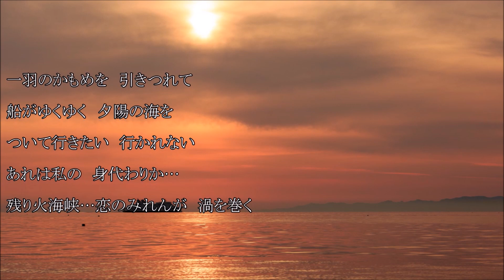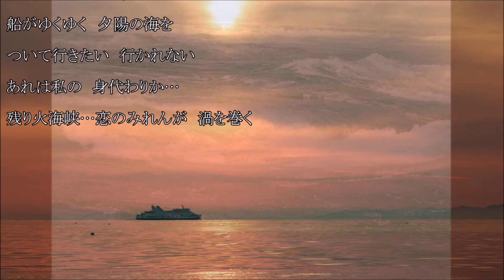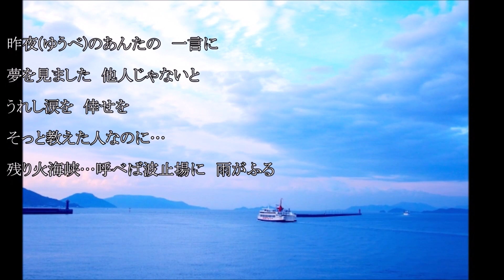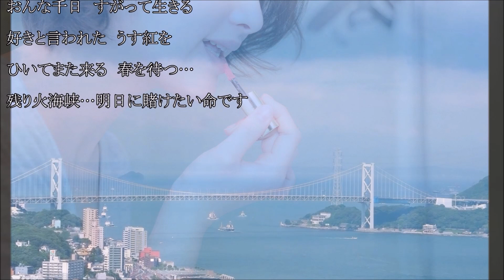残り火海峡おんな唄 石橋美彩 cover輩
平成３１年（２０１９年）２月２０日
デヴュー３作目
おばちゃんになってからのデヴュー
苦労の人生だったようで、なによりに思う
結構な方がカバーされていて、幸先のよいスタートをされてきているようだ